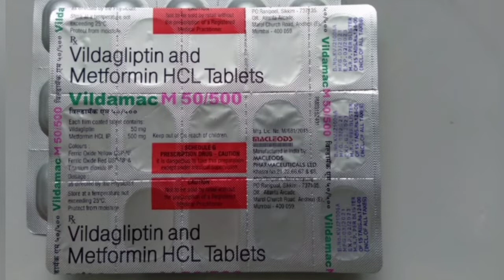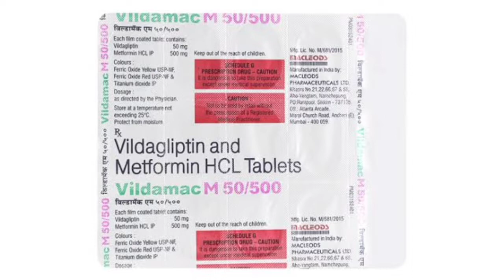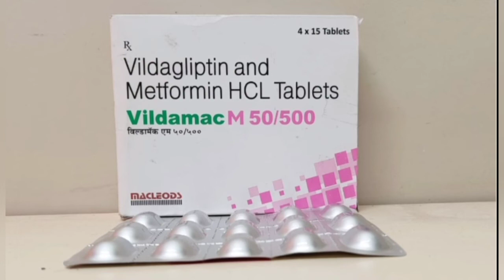Vildamac M 50/500 mg tablet :: viltab 50/500 , Vildagliptin 50 mg , Metformin Hcl 500 tablet